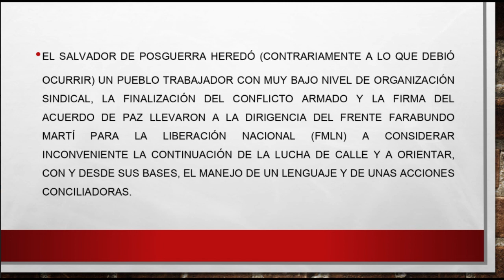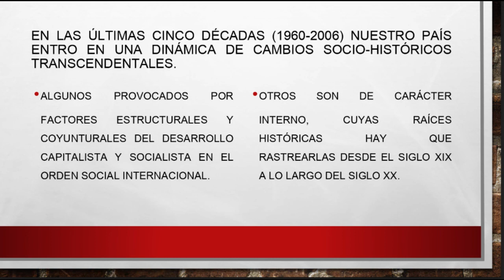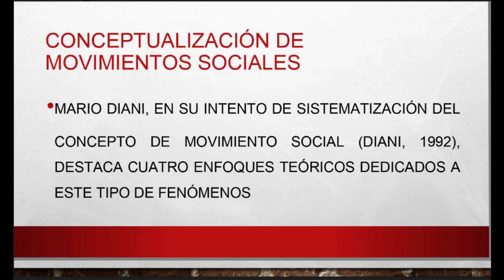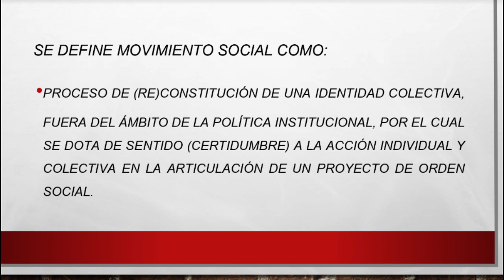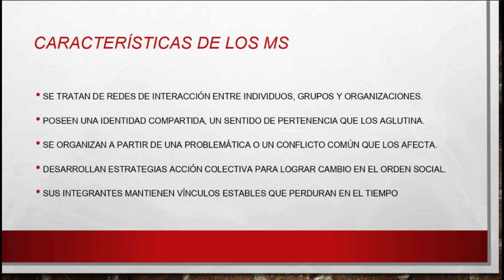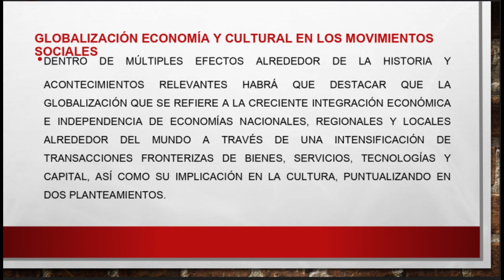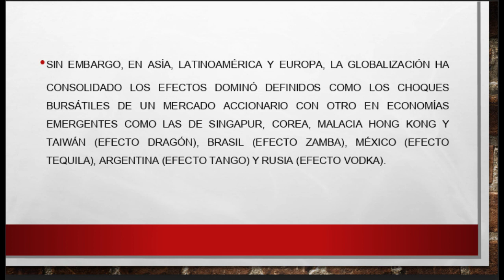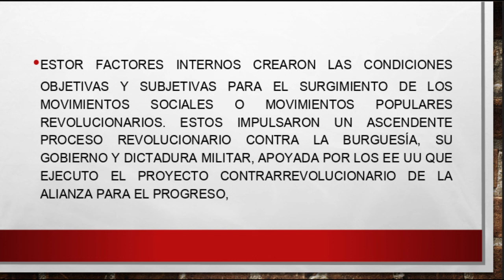reve conceptualización, Breves anotaciones sobre Globalización Económica y cultural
Tema de Discusión: Movimientos Sociales en la Sociedad Salvadoreña
Sub-tema: Breve conceptualización, Breves anotaciones sobre Globalización Económica y cultural,
Movimiento social, Contexto socio-histórico de los movimientos sociales salvadoreños, Primer momento histórico: La crisis política de las décadas 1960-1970
Tutor a Cargo de Videoconferencia: JESSICA DEL CARMEN HERNÁNDEZ MOLINA
Día: sep-9